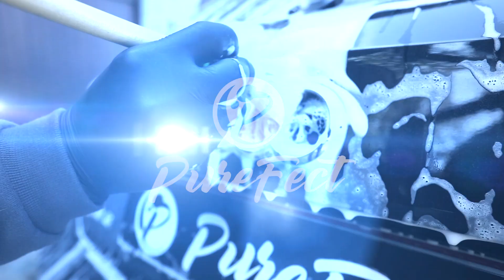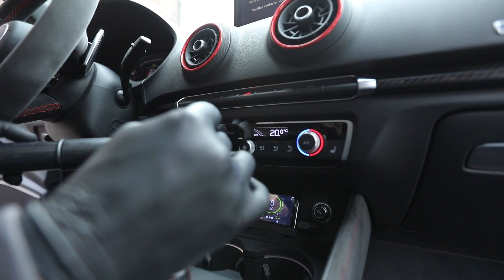Detailling Audi RS3 by Purefect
Purefect is Belgian Premium Car Wash Products